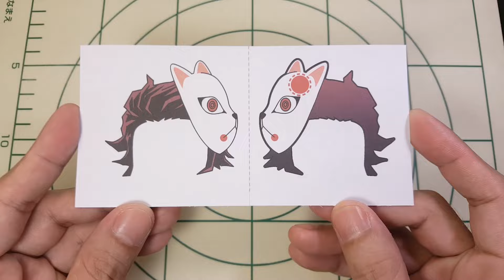Demon Slayer: Tanjiro Kamado - Final Selection Ver. Paperized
Paper (200gsm)
Scissors
Ruler
Craft Knife
Tweezers
Paint Brush
Paper Glue